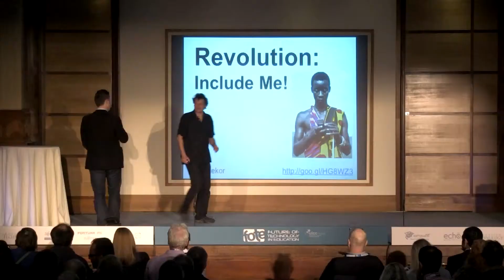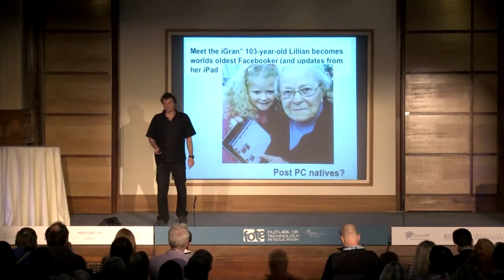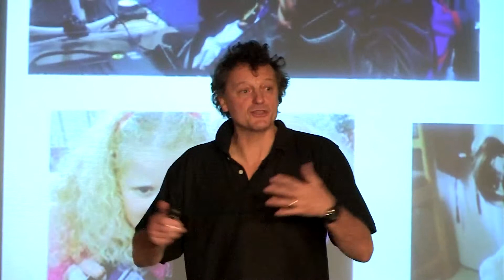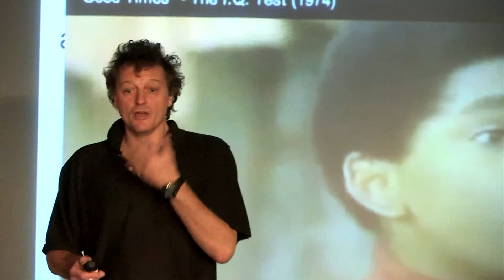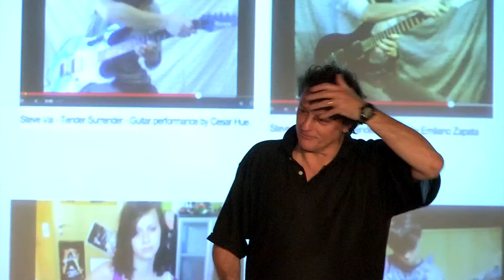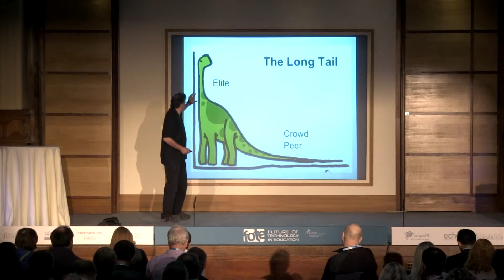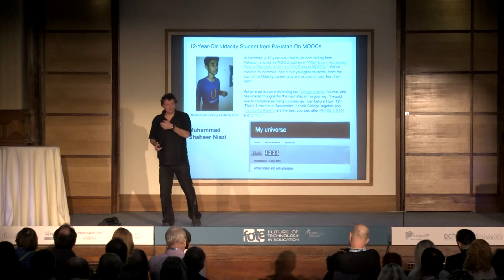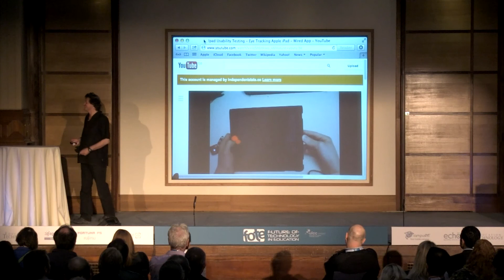FOTE13: Martin King 'Revolution: Include Me!'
Information Technology is mediating change in every aspect of our lives at an unprecedented and accelerating rate, scale and scope. This is the Information Revolution – a revolution like no other.

However we look at it networks are vital to culture and never before will people have been so connected as they will be in the Information Revolution. In the next decade three billion new minds will be connected to our global networks, anyone who is connected can be heard globally and contribute their ideas and most of these new minds are those previously excluded through physical, mental, social, economic and geographic disadvantage.

This presentation is about just one aspect of the Information Revolution – connectivity – the “Network Event horizon” – where the scale, scope and the self-reinforcing social and technology power laws of technology mediated culture generate a cambrian explosion of diversity, uncertainty and non-linear emergent exponential change.

I will be talking about the uncertainties, opportunities and challenges for our education system as we approach the “network event horizon” of global connectivity and the inclusion of three billion new connected minds.